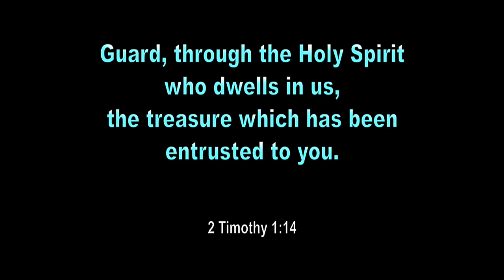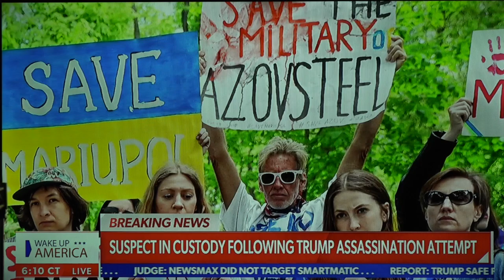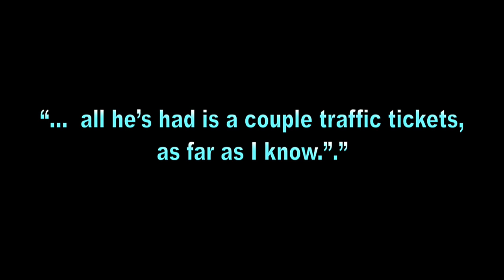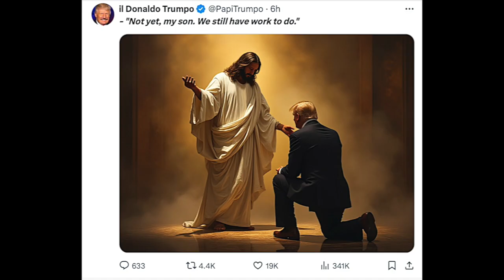Trump Shooter 2 Got Within 500’ of the President !!!, 4489